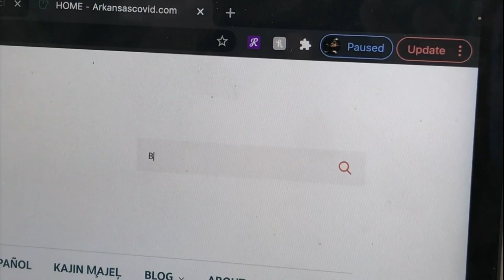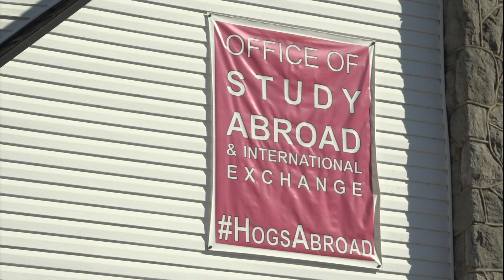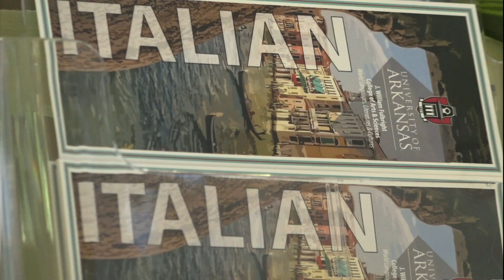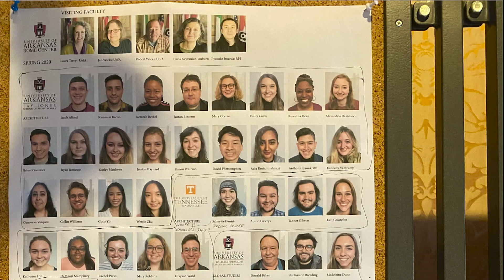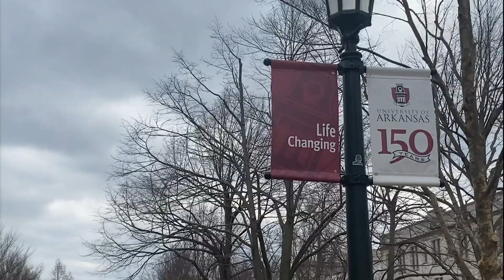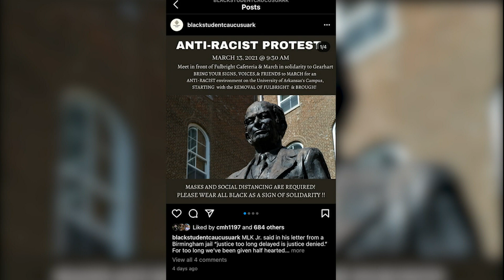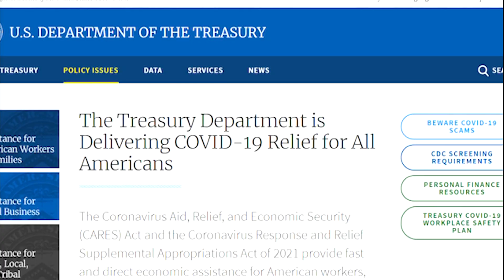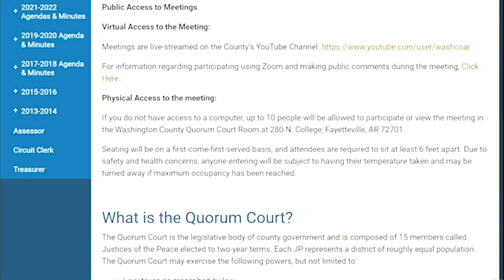Arkansas on Campus | 03.10.2021